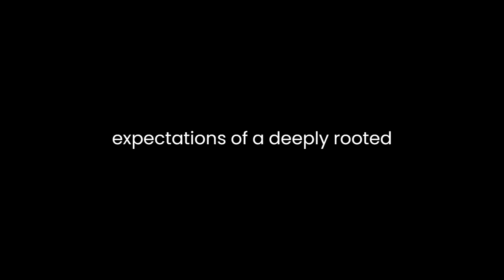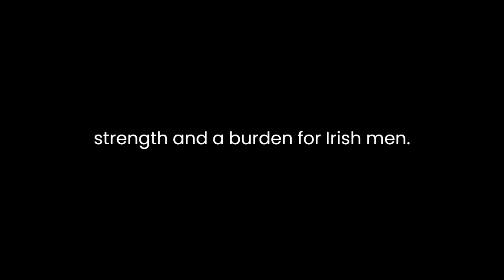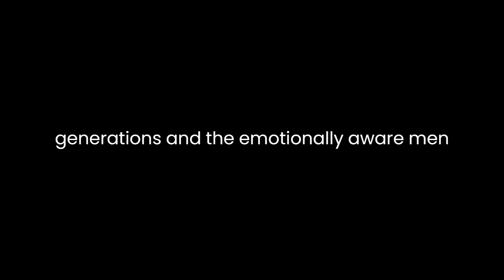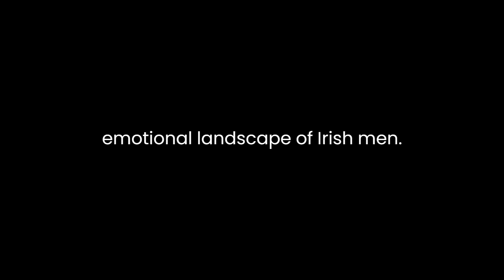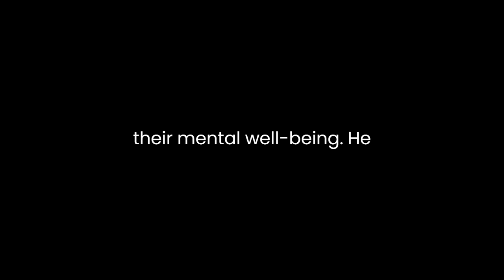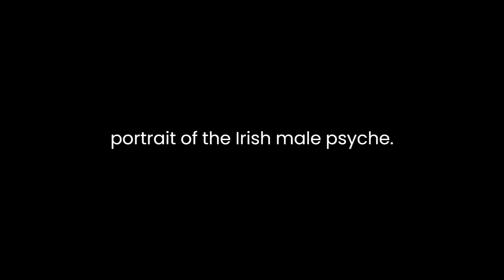"The Secret World Of The Irish Male" By Joseph O'Connor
"The Secret World Of The Irish Male" by Joseph O'Connor is an engaging exploration of Irish masculinity, delving into the complexities and nuances of what it means to be a man in contemporary Ireland. O'Connor's essay offers a multifaceted analysis of the Irish male psyche, drawing on personal experiences, historical contexts, and cultural observations. In a fluid and conversational style, he examines the ways in which Irish men grapple with their identities, relationships, and emotions in a society marked by tradition, change, and paradox.

One of the central themes of O'Connor's essay is the tension between tradition and modernity. He highlights how Irish men are often caught between the expectations of a deeply rooted, traditional society and the pressures of a rapidly changing world. O'Connor's own experiences and those of the men he encounters serve as poignant examples of this struggle. He touches on the traditional roles assigned to Irish men, such as being stoic, tough, and emotionally reserved. These characteristics, rooted in a historical context of colonialism and struggle, have been both a source of strength and a burden for Irish men. O'Connor reflects on his own upbringing in a working-class Dublin family, where such values were deeply ingrained. He acknowledges the stoicism of his father and grandfather, who carried the weight of their lives without much emotional expression. This portrayal resonates with many Irish men who have inherited these expectations.

However, O'Connor also acknowledges the evolving landscape of Irish masculinity. He points to the influence of American pop culture, the prevalence of social media, and a more progressive, open-minded society. These factors have led to a redefinition of what it means to be an Irish man. O'Connor recalls moments in his own life when he and his peers rebelled against traditional expectations and embraced new forms of self-expression and individuality. This shift is particularly evident in the contrast between the stoic men of previous generations and the emotionally aware men of today, who are more comfortable discussing their feelings and vulnerabilities.

O'Connor emphasizes the importance of friendship and camaraderie in the lives of Irish men. He describes the bonds formed through shared experiences, especially in the context of sports and pub culture. These friendships provide an outlet for emotional expression, even within the constraints of traditional masculinity. O'Connor's storytelling is peppered with anecdotes of his own friends and the profound impact they've had on his life. He also acknowledges the significance of women in Irish men's lives, whether as mothers, sisters, or romantic partners. The women in the essay are portrayed as strong, nurturing, and influential figures who shape the emotional landscape of Irish men.

The role of alcohol in Irish male culture is a recurring theme in O'Connor's essay. He reflects on how alcohol has long been a central component of Irish social life, particularly in male gatherings. O'Connor, like many Irish men, has a complicated relationship with alcohol. He candidly discusses his experiences with binge drinking and the need to confront the darker aspects of his relationship with alcohol. This portrayal aligns with broader concerns about alcohol abuse in Ireland, and O'Connor's self-awareness adds depth to the narrative.

The essay also delves into the topic of mental health, an issue that has gained prominence in recent years. O'Connor recognizes the challenges that Irish men face in seeking help and opening up about their mental well-being. He acknowledges that the stoic expectations placed on men can be detrimental to their mental health and highlights the importance of breaking the silence surrounding this issue.

Joseph O'Connor's essay is a rich tapestry of personal reflections, cultural observations, and historical insights. It paints a picture of Irish masculinity that is in a state of flux, caught between tradition and modernity. O'Connor's prose is deeply evocative, and his storytelling is marked by a sense of vulnerability and self-awareness. Through his own experiences and those of the men he encounters, he provides a nuanced and empathetic exploration of the secret world of the Irish male.

In conclusion, "The Secret World Of The Irish Male" is a compelling and thought-provoking essay that explores the complexities of Irish masculinity. Joseph O'Connor skillfully navigates the tensions between tradition and modernity, revealing the ways in which Irish men grapple with their identities, relationships, and emotions. By examining the influence of history, culture, and personal experiences, O'Connor offers a poignant and relatable portrait of the Irish male psyche. His candid reflections on alcohol, mental health, friendship, and the evolving nature of Irish masculinity make this essay a valuable contribution to the ongoing conversation about gender and identity in Ireland.